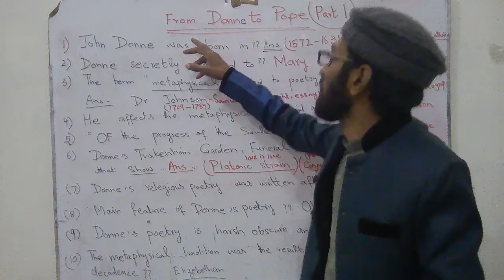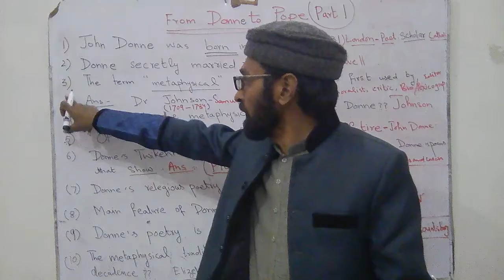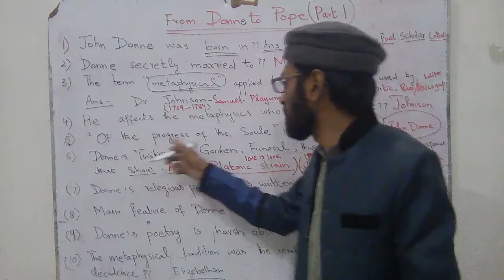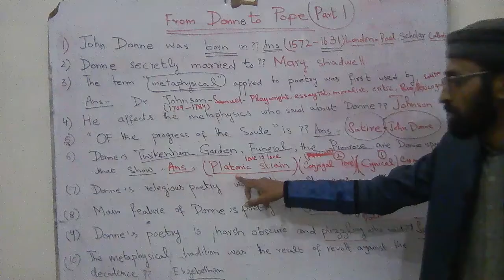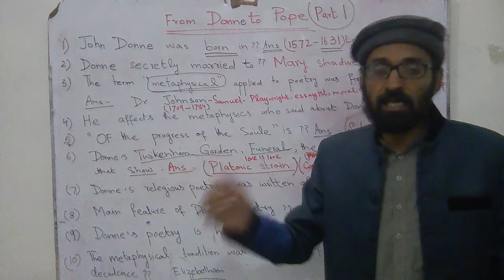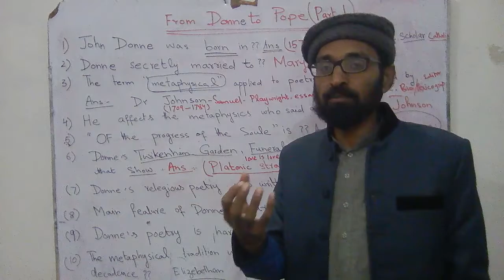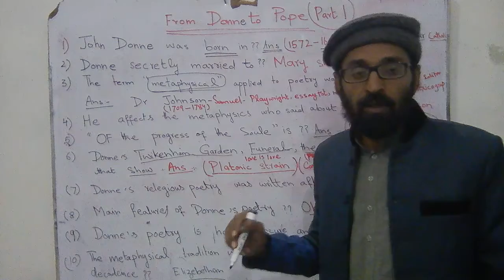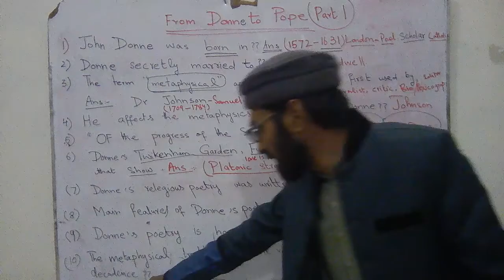Donne to pope Part 1